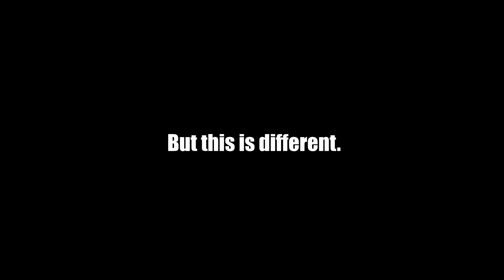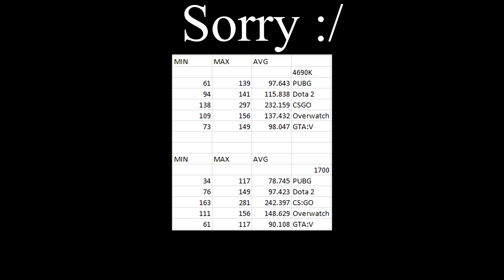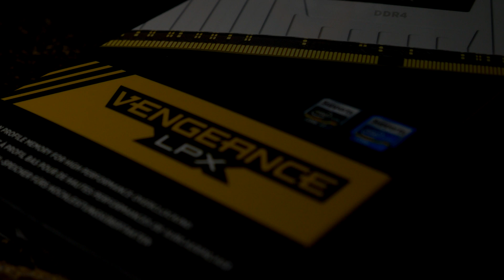Ryzen 1700 Review & Video Render Test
I test the 1700 vs my old i5 4690k in Vegas to see just how much faster one can expect to churn videos out, I fail to produce usable/accurate gaming benchmarks, and I try to push people over the edge.

I was very skeptical of how much value I was really going to be getting when going from a kind of recent mid-range CPU to the 1700, but now that I've bitten the bullet I can't say I have any regret.

Shot on the Lumix G7 4k@24fps